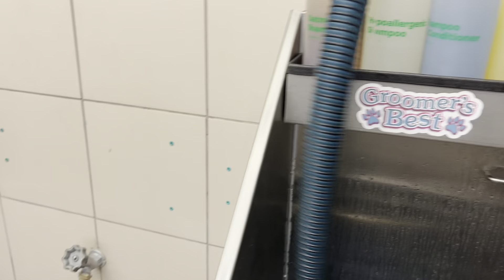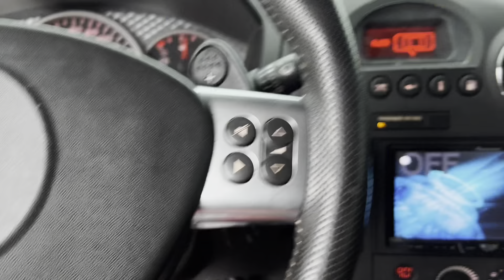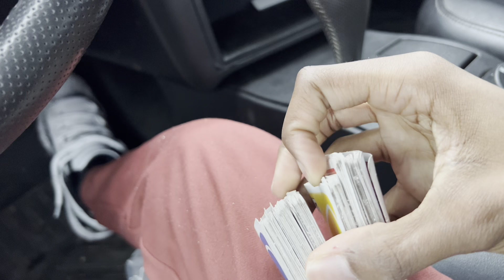Update! My dog might die.. rip // Starting gxp first time in half a year!